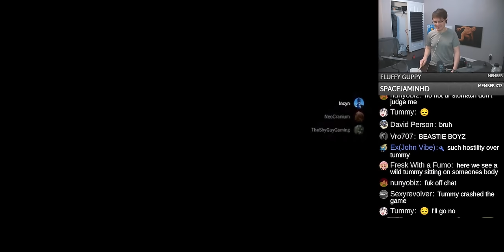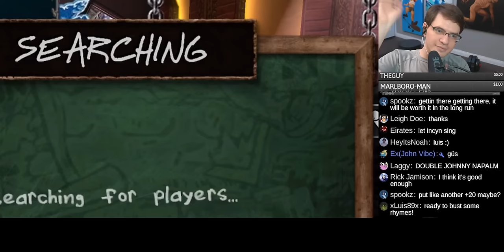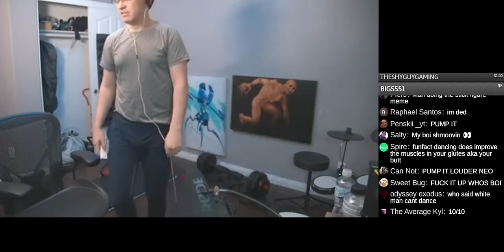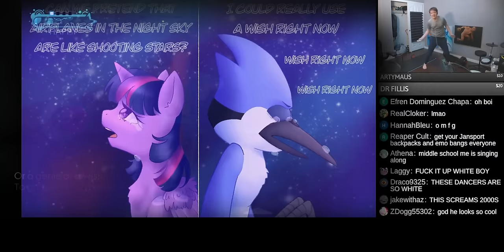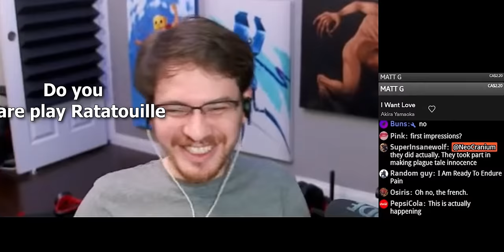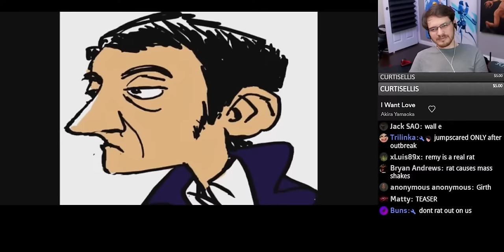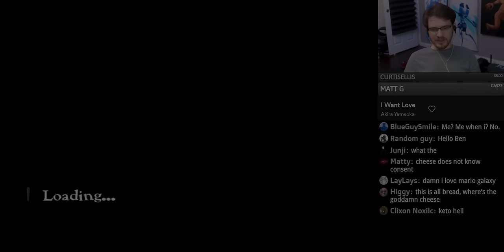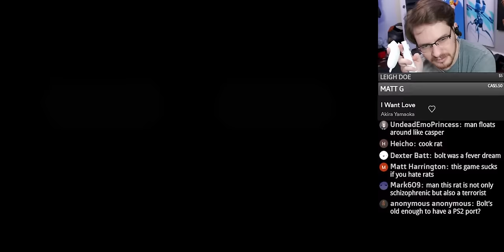Dance Dance NeoCranium (stream highlights)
Lol tummy
Stream Vods are in the pinned Comment.

It's really great to know my edits make people happy :D